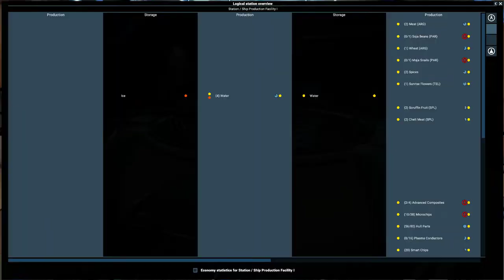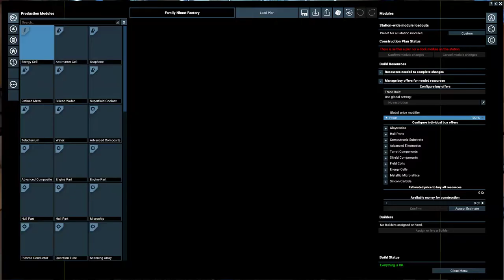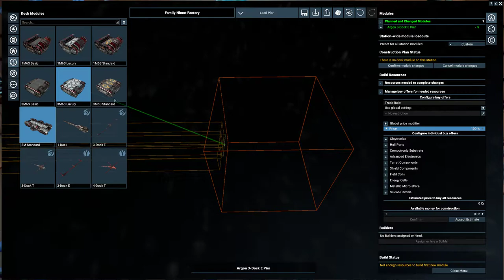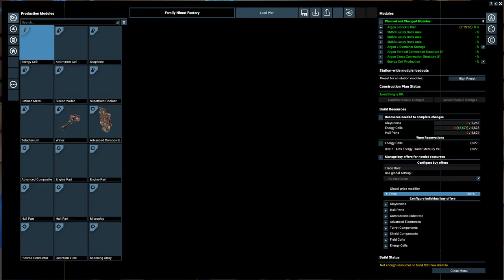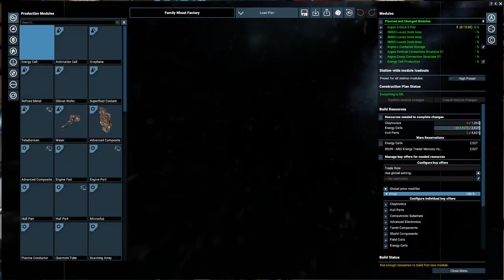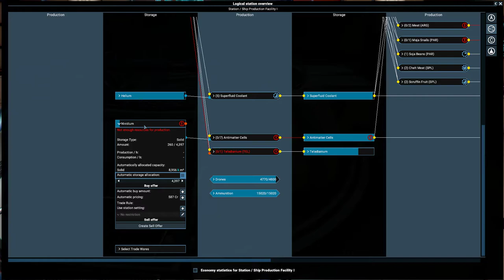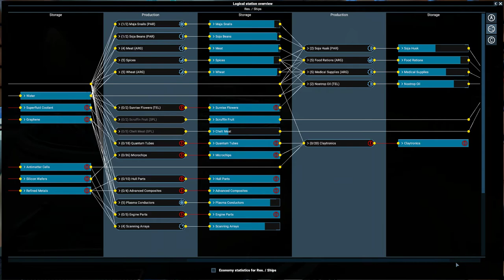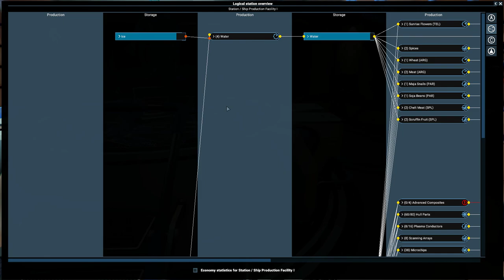Let's Play X4 Foundations - Part 301 - Patch 4.00 - How to Build a station while waiting on Nividium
Building a station (the start) and in the end showing the needed modules to build a station with a Shipyard and Maintenance bay while waiting on the Nividium to be delivered as we need 1000 in all.